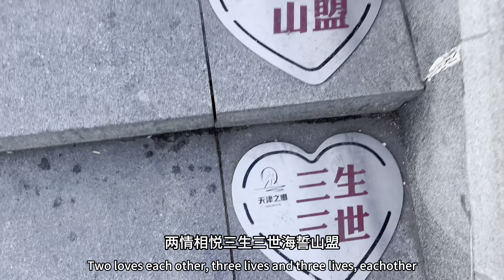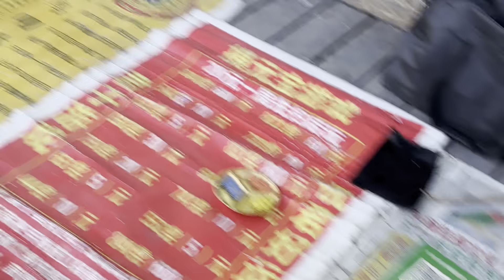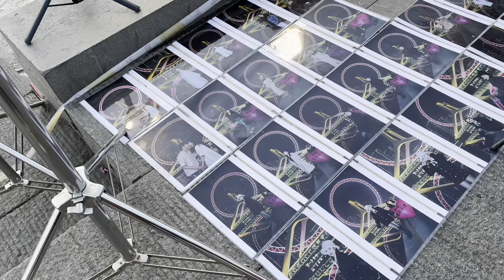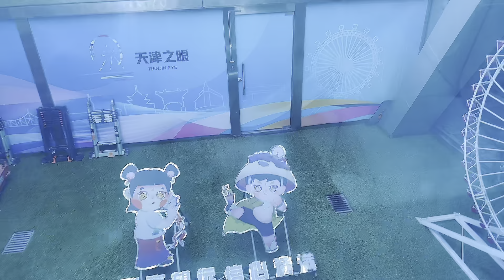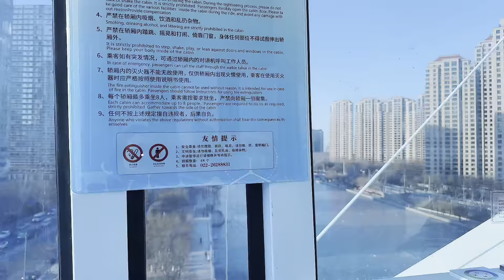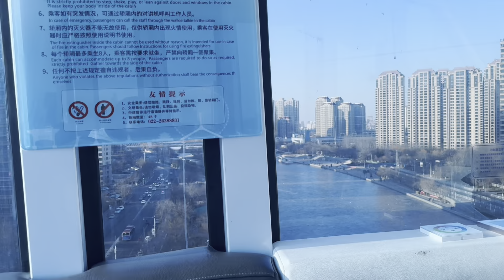没落的北方之眼 《The TianJin Eye》